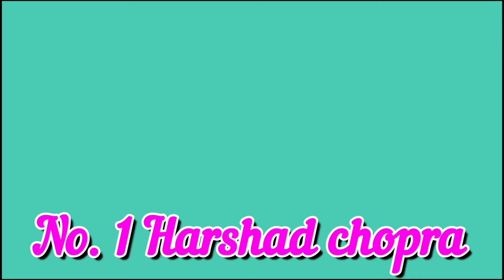कुंडली भाग्य सीरियल अभिनेता धीरज धूपर सहित लीड रोल निभाने के लिऐ कितनी सैलरी लेते हैं यह अभिनेता....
How_much_salary_does_this_actor_take_to_play_the_lead_role_including_actor_Dheeraj_Dhoopar,_who_is_seen_in_Kundali_Bhagya?

Title : Lead Role TV Actors... Salary

Friends, as you all know that there are different fees for playing different characters in TV serials. That he seems to be known for that character!

But friends do you know that this actor who plays the lead actor in the serial takes 1 day's charge, and which actor is taking the highest salary these days for playing the main lead role. , no no.. .So that's why in this video of ours today we are going to introduce you to the same lead actors, and who are the actors who finally get the highest fees for playing the main lead role!
So without wasting time, let's start the video. !

 No.8 Dheeraj Dhoopar

 In the 8th episode of this list, the name of actor "Dheeraj Dhupar" is included, who has become famous by playing the character of "Karan" in Kundali Bhagya serial and he charges 50 thousand rupees to Dey for playing the lead actor in this show.  We do!

 No 7 Sudhanshu Pandey

 The name of TV industry's famous actor "Sudhanshu Pandey" is also included in this list, who is playing the role of "Vanraj" in the serial "Anupama" these days and he has the role of the main actor in this show, only then this show.  For working in I charge almost 50 thousand rupees per day!

 No. 6 Avinash Mukherjee

 Now let's talk about the actor "Avinash Mukherjee", who has also been a child artist and is seen playing the character of "Aarav" in "Sasural Simar Ka Season Two" these days and entertained all the audience with this character.  That's why today they are charging around 60 thousand rupees to play the lead actor in this show!

 No. 5 Neil Bhatt

 Yes, "Nil Bhatt" is also one of the same actors who are seen playing the main lead role in "Gum Hai Kisi Ke Pyaar Mein", and these days "Gum Hai Kisi Ke Pyaar Mein" is the lead actor of Virat.  And he charges about 65 thousand rupees per day for working in this show!

 No. 4 Rohit Suchanti

 TV industry's most popular actor "Rohit Sochanati" is also playing the character of "Rishi" in his "Bhagyalakshmi" show these days, which is a lead actor's character, and it also pays 65 thousand rupees to play the main lead role in this show.  are charging, which the makers are happily giving them!

 No. 3 Ankit Gupta

 In this episode, the name of actor "Ankit Gupta" is also included, who is playing the character of "Fateh" in the serial "Udaria" and has become famous for the role of a good husband and he is playing the lead actor in this show.  They are charging about 70 thousand rupees for this, due to which their name is included in the number three of this list!

 No. 2 Akash Ahuja

 Now let's talk about the actor "Akash Ahuja", who has become very famous these days by playing the character of "Purab" in "Thapki Pyaar Ki Season Two", that's why today he has been named at number two and this show.  I charge about 80 thousand rupees for the day for playing the main lead role!

 No 1 Harshad Chopra

 Yes, actor Harshad Chopra, who is currently playing the character of "Abhimanyu" in the serial "Yeh Rishta Kya Kehlata Hai", has got the highest salary for playing the lead role, and his chemistry with Akshara has won the hearts of the audience.  He is winning, let us tell you that he charges about 90 thousand to one lakh rupees per day for playing the lead actor in this show and that is why he has been named at number 1!

So friends, which of these actors are you more surprised to know about Par Dey's salary. ? You must tell us the name of that actor by commenting in the comment box, as well as do not forget to subscribe to our channel to know more such news related to the TV world!